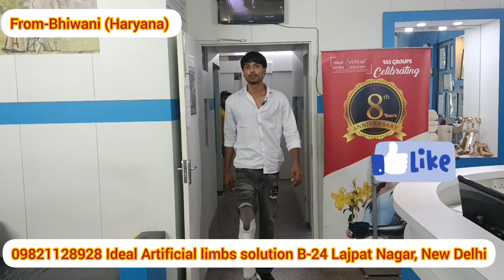prosthetic solution07835880155 Fitment in 1 day, smart seal in liner Below knee prosthesis.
@IdealArtificialLimbSolution (Health Care) is a full-service prosthetics and Orthotics facility presently located in New Delhi, India close to Lajpat Nagar Metro Station & our service clients in the New Delhi region.

Address :
B-24, 2nd Floor, Metro Pillar 9, Lajpat Nagar II, Delhi - 110024

Timing : Mon - Sat 09:30 AM - 06:00 PM
Sun - 10:30 AM - 01:30PM

Artificial limbs
Prosthetics
Orthotics
Custom prosthetic devices
Prosthetic legs/arms
Prosthetic solutions
Condition-Specific Keywords
Amputation solutions
Limb loss recovery
Amputee prosthetics
Diabetes-related amputation prosthetics
Trauma prosthetics
Technology-Specific Keywords
Bionic limbs
Myoelectric prosthetics
Advanced prosthetic technology
Lightweight prosthetics
3D-printed prosthetics
Consumer-Oriented Keywords
Affordable prosthetics
Best prosthetics near me
Custom-fit artificial limbs
Pediatric prosthetics
Sports prosthetics
Rehabilitation and Support Keywords
Prosthetic fitting services
Prosthetic limb repair
Prosthetic training
Amputee support services
Prosthetic rehabilitation